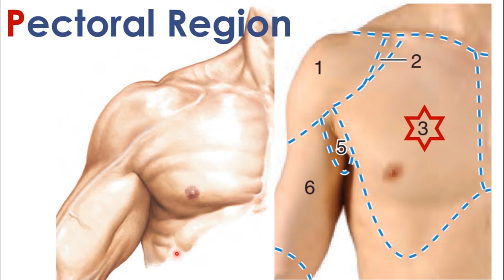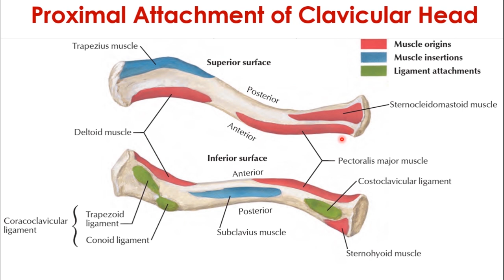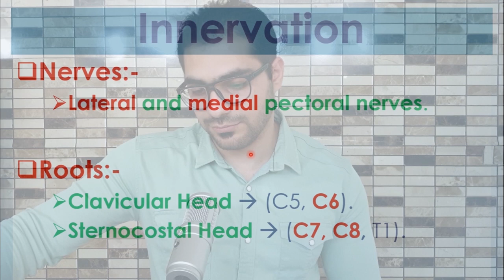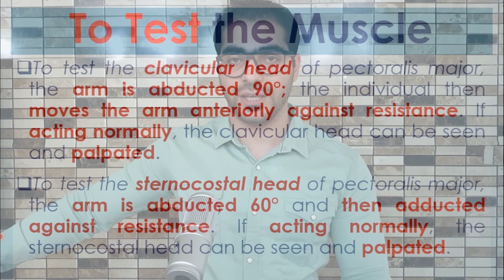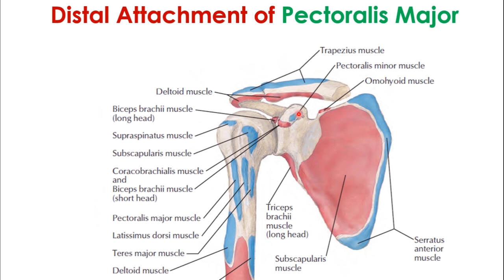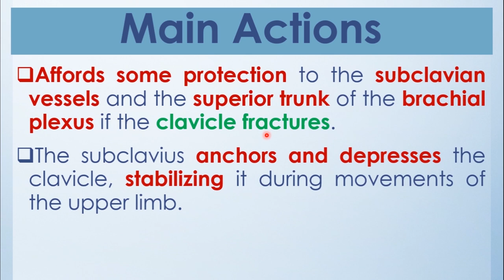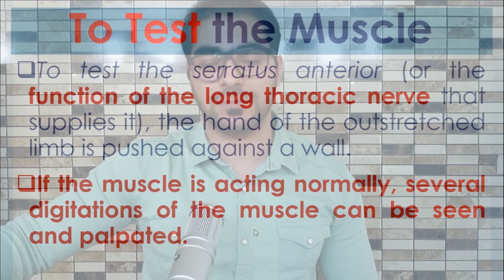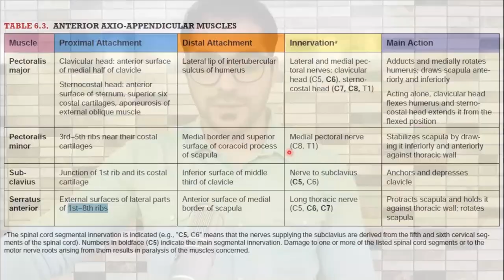12. Pectoral Muscles || Upper Limb || كلية الطب - مادة التشريح || [A3] || [14]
1. Upper Limb Boundaries & Upper Limb Bones.
2. Introduction to the soft tissues of the Upper Limb & Proximal Upper Limb Muscles.
3. The Axilla.
4. The Arm.
5. The Forearm.
6. The Hand.
7. The Joints of Upper Limb.
8. Venous Drainage of Upper Limb.
9. Lymphatic Drainage of Upper Limb.
10. Dermatomes & Myotomes of Upper Limb.
11. Revisions of the Upper Limb.
12. Imaging Techniques of the Upper Limb.
13. Questions, Problems, Cases & The USMLE Questions.

(الكتب، المصادر والمحاضرات - PDF Files)
رابط تحميل الملف في الفيديو (Telegram):-

(PDF) لتحميل المصادر المعتمدة في كلية الطب:
(Topics - أوقات المواضيع)
Introduction; 00:00
Pectoral Region; 1:20
Overview; 1:49
Pectoralis Major Muscle; 3:05
       - Muscle Attachments; 6:01
       - Innervation; 9:42
       - Main Action; 11:50
       - To test the Muscle; 16:34
Pectoralis Minor Muscle; 18:10
       - Muscle Attachments; 20:03
       - Innervation; 21:49
       - Main Action; 22:13
Subclavius Muscle; 23:50
       - Muscle Attachments; 24:48
       - Innervation; 25:26
       - Main Action; 25:49
Seratus Anterior Muscle; 28:22
       - Muscle Attachments; 29:21
       - Innervation; 29:51
       - Main Action; 30:04
       - To test the Muscle; 33:36
Table for All Muscles above; 38:02
(Other social accounts - حساباتي)
(The Main Telegram Channel) قناة التلجرام الرئيسية:-